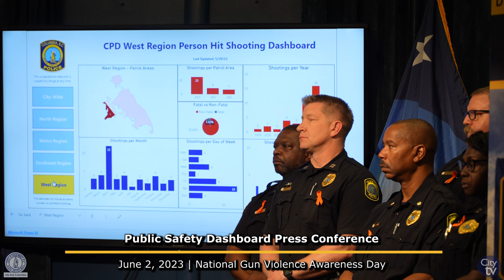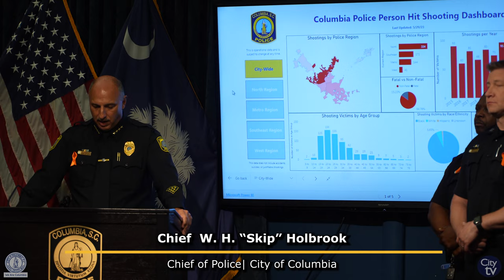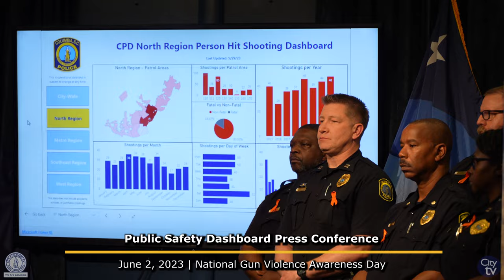Public Safety Dashboard Press Conference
On National Gun Violence Awareness Day June 2, 2023, Mayor Pro Tem Edward McDowell and Columbia Police Chief W.H. ‘Skip’ Holbrook unveiled the ‘Public Safety Dashboard’ to provide a transparent view of gun violence in the City of Columbia.

Two dashboards will be made available to the public on the CPD website; one showing shooting statistics with mapping, and one showing Shotspotter activity.